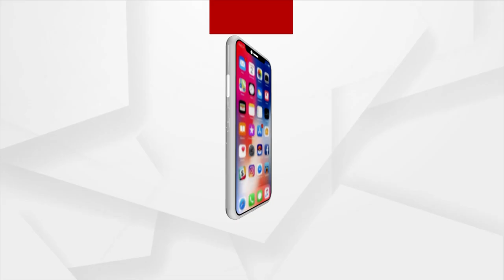ପ୍ରଶ୍ନକାଳ : ଚିପ୍ ରେ ଭାନୁମତି ପେଡି